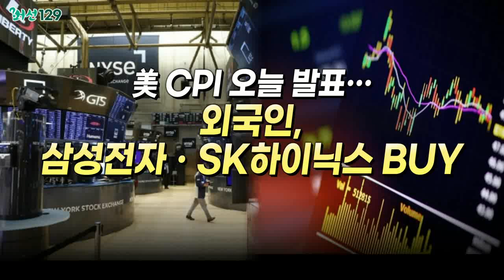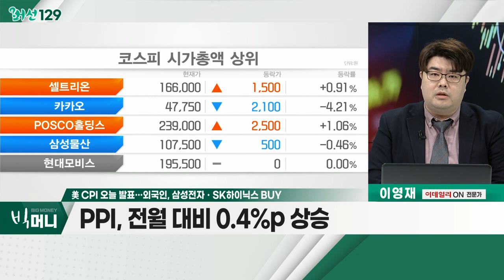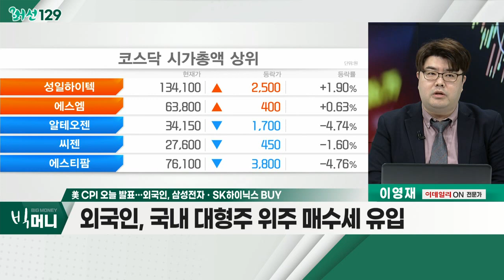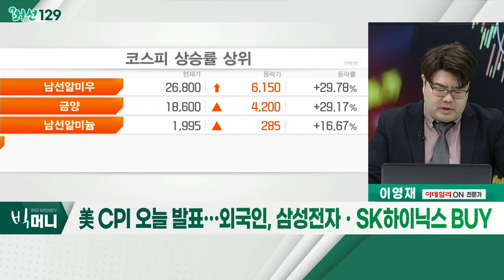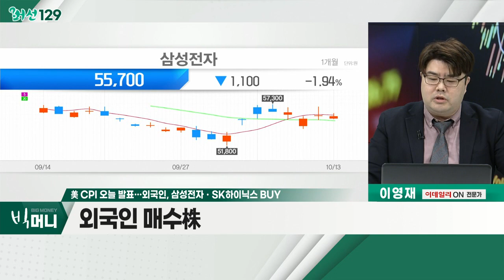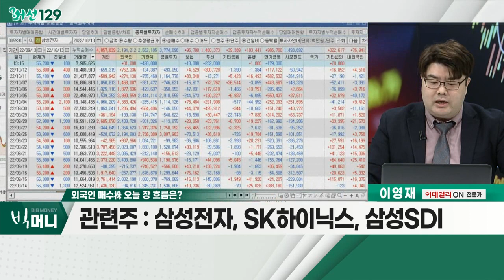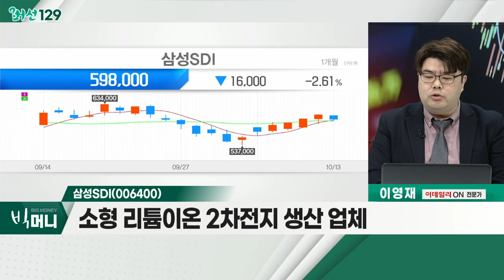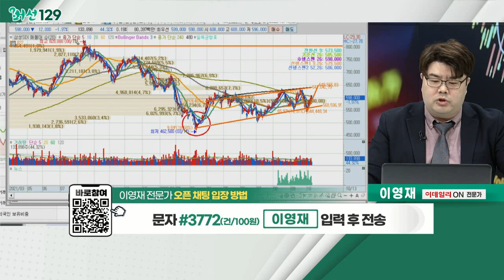삼성SDI(006400)... 외국인 매수株 / 美 CPI 오늘 발표… 외국인, 삼성전자ㆍSK하이닉스 BUY_머선129 (20221013)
# 美 CPI 오늘 발표… 외국인, 삼성전자ㆍSK하이닉스 BUY
- 韓 시간 기준, 13일 밤 9시 30분에 발표 예정
- PPI, 전월 대비 0.4%p 상승
- 외국인, 국내 대형주 위주 매수세 유입

외국인 매수株
- 원달러 환율, 상방 안정성
- 신규 유입 투자자에게 가장 적합
- 심리적 장기 보유 가능 종목 판단
- 삼성전자, SK하이닉스, 삼성SDI

삼성SDI(006400)
- 전기차용 배터리셀 제조
- 소형 리튬이온 2차전지 생산 업체
- 주가 중기 상승 추세 유지